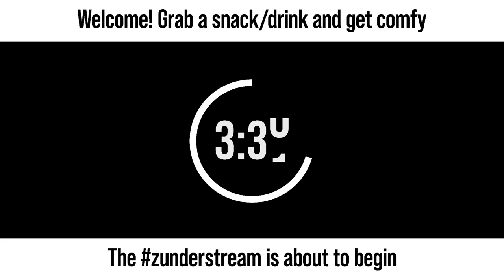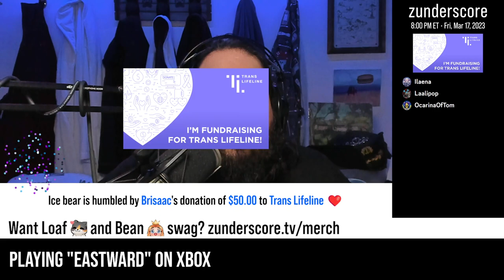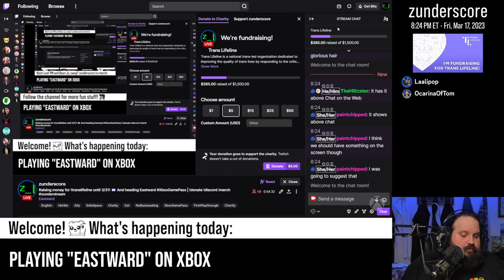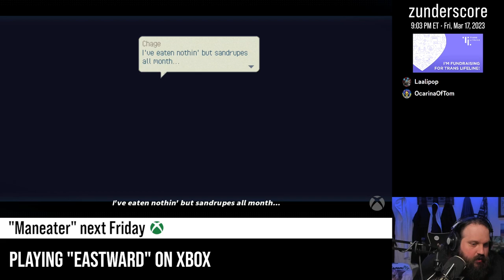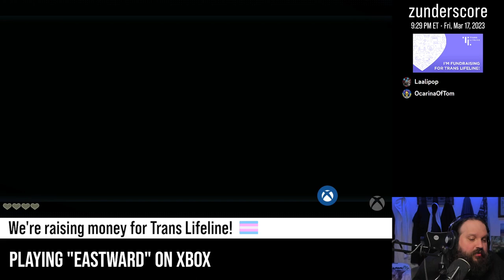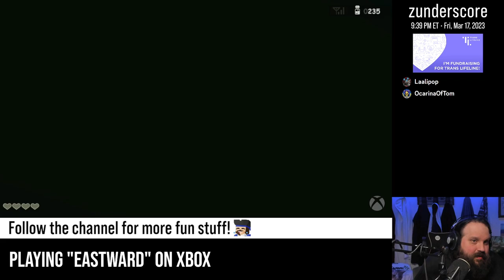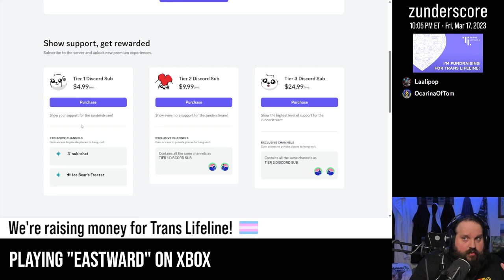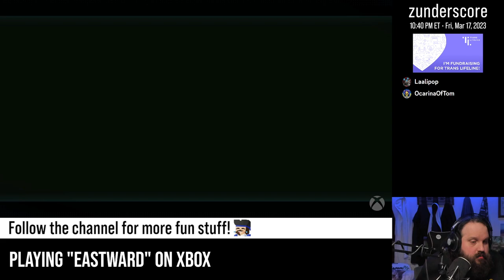zunderstream Show Archive - 2023-03-17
🎬: "Heading Eastward XboxGamePass | !backseat !discord !merch zunderstream"